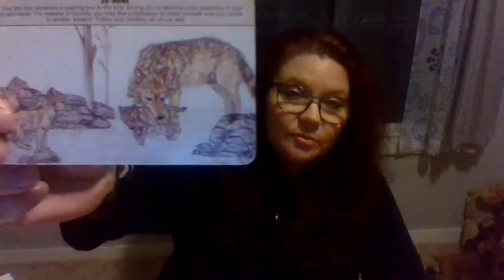Aquarius April 2022- Intuitive Tarot Card Reading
The Lilac Broom

Namaste~

Lilac